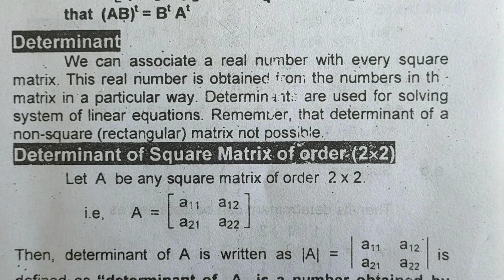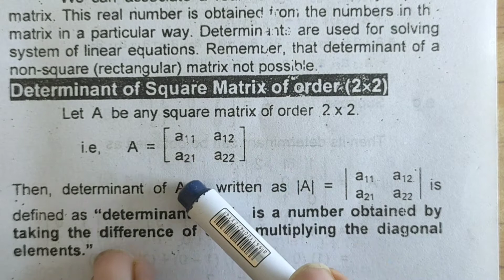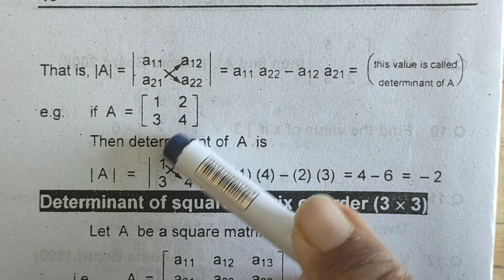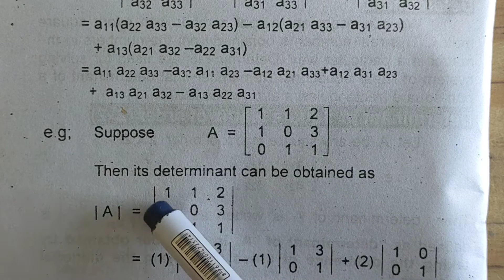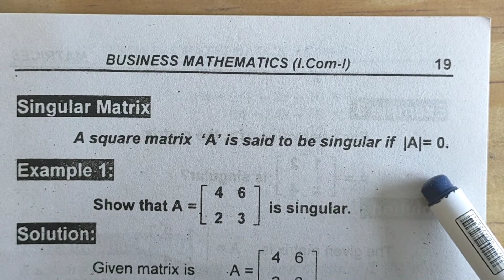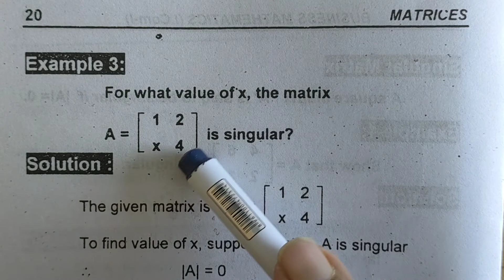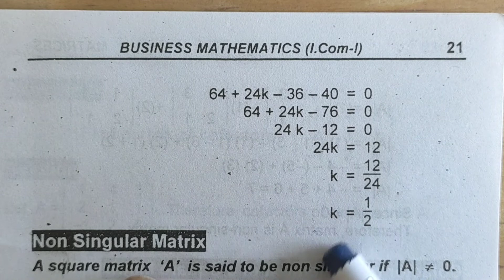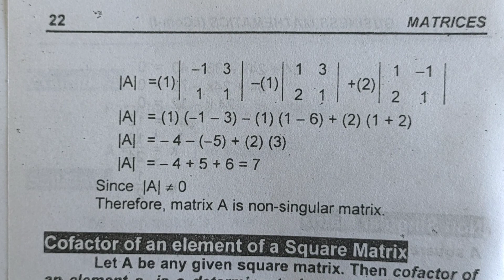3) Business Maths ll I Com ll Part 1 ll Commerce ll Chapter # 1 ll Matrices ll Determinant ll